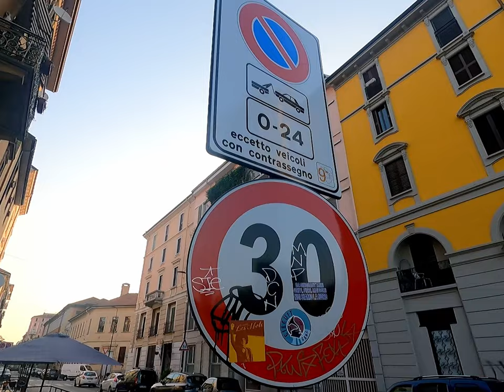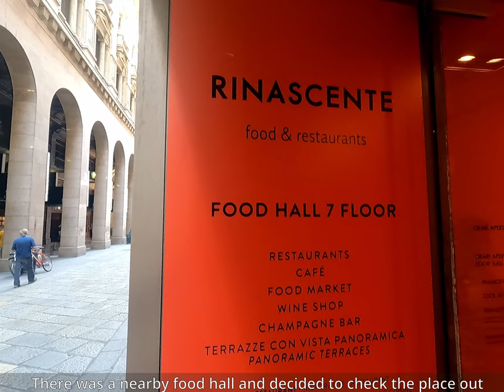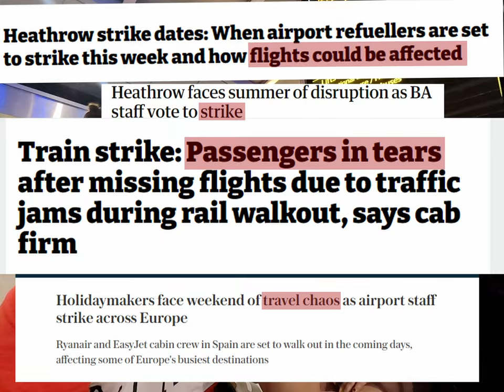Filipino experiences Milan, Italy. Bisaya Vlog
Sharing our one of a kind experience when we travelled to Milan in 2022.

Started our journey from Gatwick airport where Esther wasn't too impressed with the airport services. After the 4 hour delay, we were able to board the plane and arrived in Malpensa airport at about 3AM. We had to wait for a while to wait for the first train to get us to Milan Centrale Station. From there, we went to our air BNB place to check in. Afterwards, we decided to buy the three day metro pass since it is a lot cheaper than using the taxi to get us around. It was summer time and the temperature was about 38 to 40 degrees in Milan. We first went to the famous Duomo then Galleria Vittorio Emanuele II just beside it. We saw people stepping on the bull's testicle and spinning three times to ward off bad luck as some people say. We did not attempt to do it though as we were too shy and a lot of peopel were around, of course. By this time, we got hungry so we went around to look for a restaurant and we came across a gelato shop. Who woundn't want a gelato, right? We then found a small red entrance with a lift going up to restaurants and shops. We decided to try and explore the place. It was not we were expecting as there was plenty of restaurants with shops. Esther decided to sit down at an Italian restaurant. The rest is what you see in the video